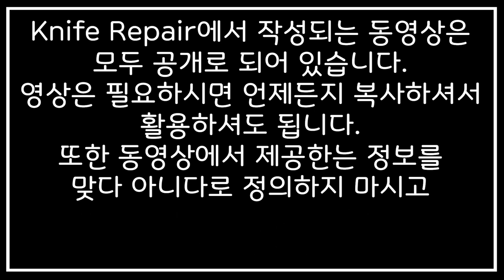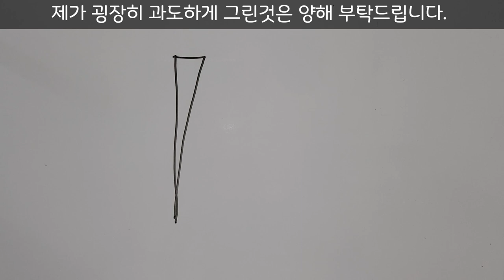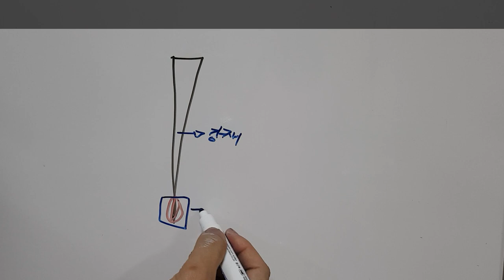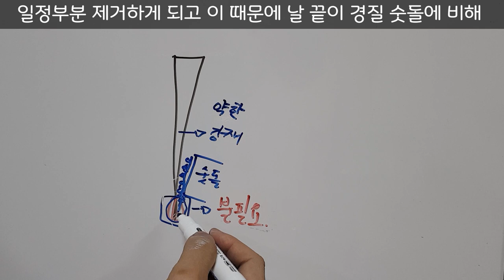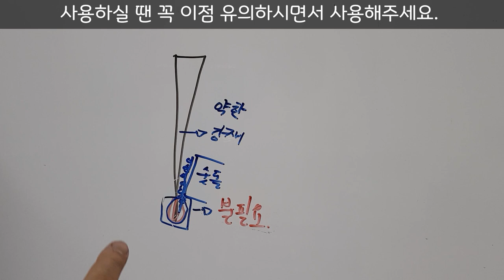[KR] 초보자를 위한 칼연마 가이드 [인조석 날의 표면] 4-1 (9/29)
칼연마에서 초심자분들을 위해 인조석의 연마에서 어떤 차이가 있는지 안내해드리는 영상이에요. 영상에서는 인조석의 날 표면을 중점적으로 다루고 있습니다. 초보자분들께서 숫돌을 선택하실 때 도움이 되는 영상으로 구성되어 있습니다.

1. 날 끝의 이해
2. 날 끝 만들기
3. 날의 형태 이해
4. 날 연마면 처리
5. 숫돌 특징
6. 칼 파지법/연마법
7. 칼 관리방법